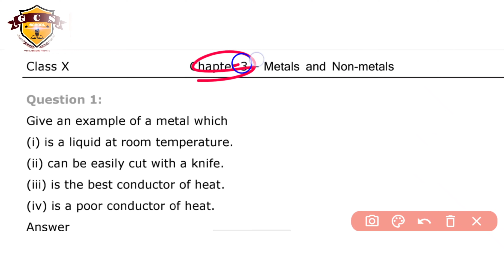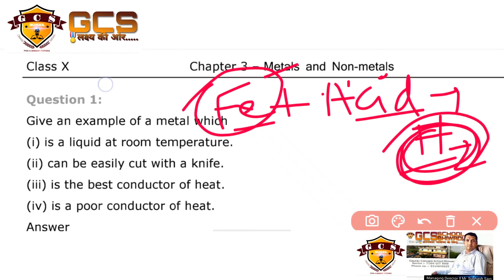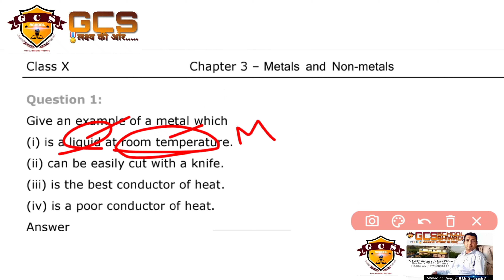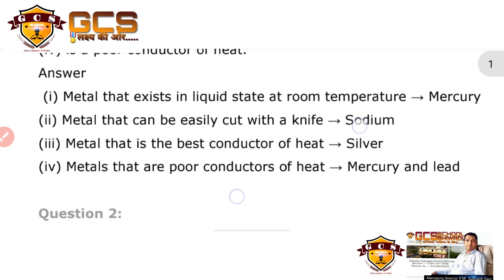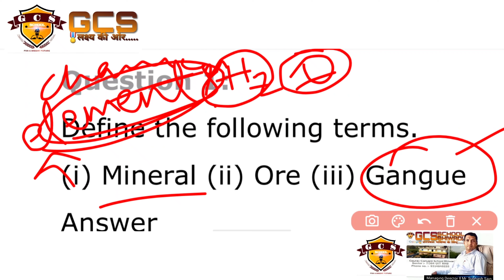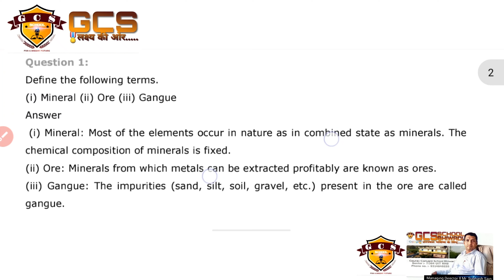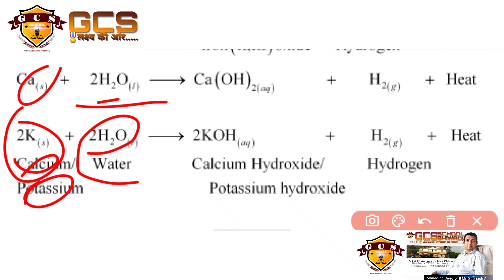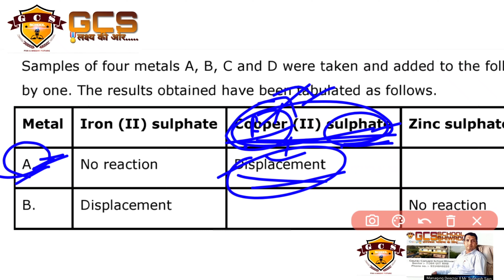Part 1 ll Metals and Non-metals ll Chapter-3 ll Class 10th ll NCERT Science ll